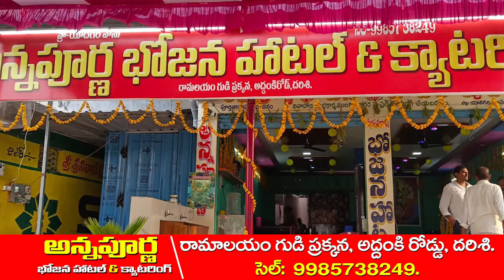ఈ నెల 4న దర్శికి భారీకాన్వాయ్ టిడిపి ఎమ్మెల్యే అభ్యర్ధి గొట్టిపాటి లక్ష్మీ రాక Darsi Tdp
Darsi Tdp Mla Candidate Dr.Gottipati Lakshmi Kadiyala

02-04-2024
Reported By
Gangisetty Sai Teja,
OutPut Editor,
Mana Darsi News

Reg. Office:-
DARSI NEWS
DARSI NEWS UPDATES
DARSI VAARTHALU